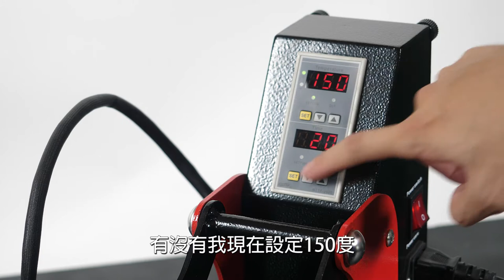奕昇A4手動平燙機操作介紹|熱轉印設備|A4熱轉印設備|奕昇有限公司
奕昇A4手動平燙機🔥

依商品手動調整溫度及秒數⏱
這台奕昇A4手動平燙機特色是
✔體積小巧 ✔重量輕
可在小空間內印製小餐袋、衣服等布料商品👕
一圓你的創業夢想🤙